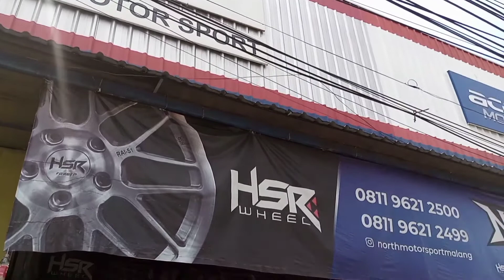UPGRADE MOBIL HONDA MAESTRO PASANG VELG HSR WHEEL RING 15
Semoga vidio ini menjadi referensi nawak ngalam yang ingin menganti ban atau velg  mobil nya.
Bantu channel ini sam biar kedepan bisa lebih oke lg ngasih info modifikasi mobil lainnya
Toko Velg North Motor Sport
Google Maps Toko